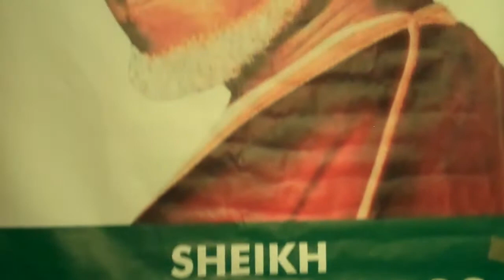BAYE NIASS - Imam Cheikh Tidjane Cisse at Dagenham Zawiya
DIEUREDIEUFÉ BAYE NIASS